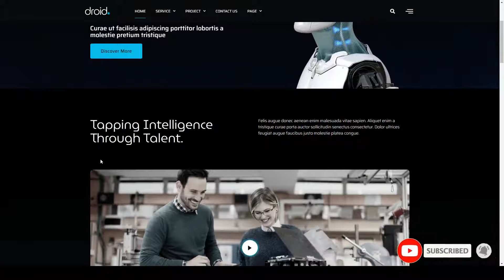Droid - Robotics and Technology Services Elementor Template Kit techno machine Kyono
Tags agency, dark, digital, electronics, Elementor Pro, intelligence, machine, modern, robot, robotics, service, tech, techno, technology